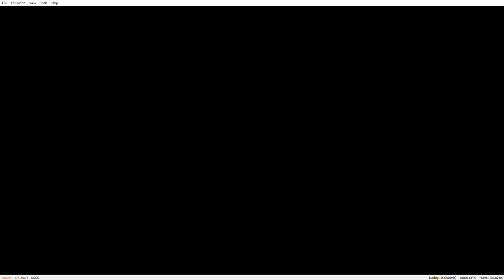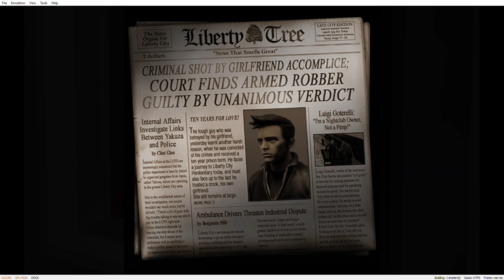Grand Theft Auto III (Trilogy) – The Definitive Edition - Yuzu Emulator Gameplay (Nintendo Switch)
Laptop/ PC specs

System Model: Asus GL752vw

OS Name: Micrsoft Windows 10 Home

Processor: Intel(R) Core(TM) I5 6300HQ CPU @ 2.30GHz, 4 Cores

Nvidea: GeForce GTX960M

Ram: 16GB

System Type: X64 Based PC